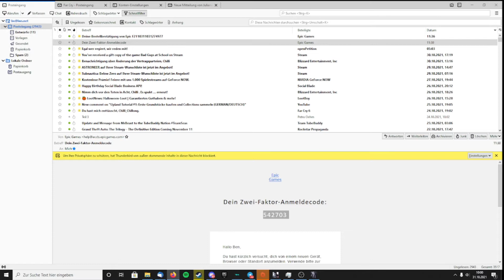Ist das alles ein Traum? Darq (Deutsch/German) Lets play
Ist das alles ein Traum? Ja ich spiele heute Darq und wir müssen viele Rätsel lösen
Es ist bis zum 4 November Kostenlos